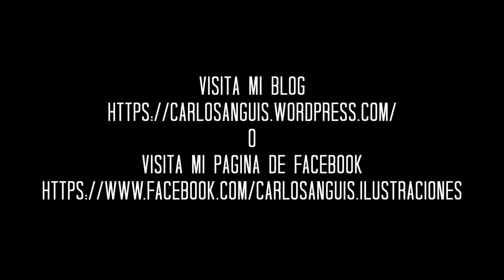Cómo dibujar a Hugh Laurie (Speed Drawing)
Hugh Laurie, actor, humorista, escritor e incluso músico (forma parte de la banda benéfica Band from TV), es conocido principalmente por su papel en HOUSE, aunque también ha aparecido en films como "El hombre de la máscara de hierro", "101 dálmatas", "Stuart little", "Stuart little 2"

Espero que te guste el video!! Próximamente más, ah! y acepto sugerencias en cuanto a gente para retratar :D Un saludo!!